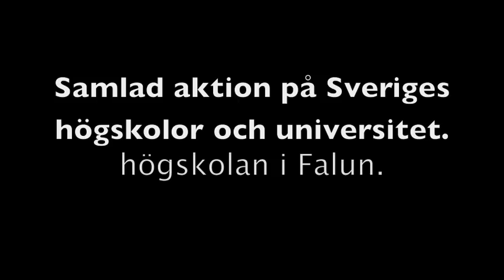SSU och S studenter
Samlad aktion på Sveriges högskolor och universitet mot förslaget om att sänka studiestödet. SSU och S-studenter på högskolan i Falun gör likaså.